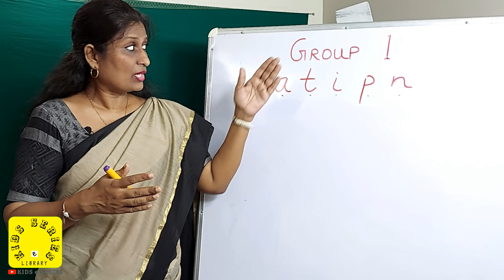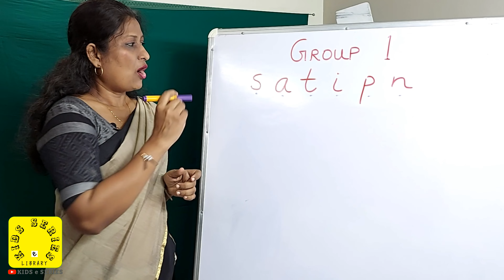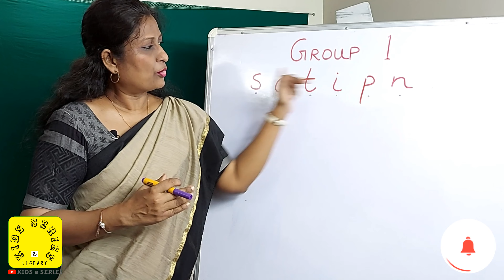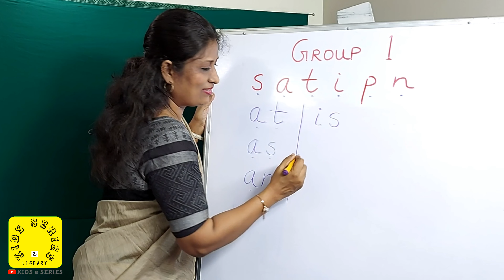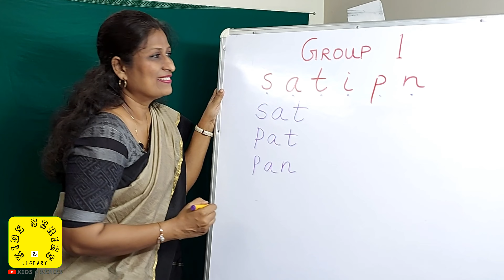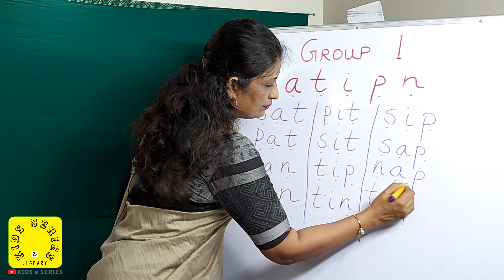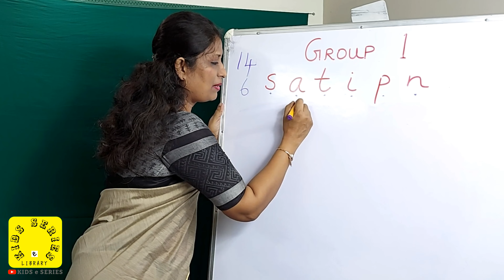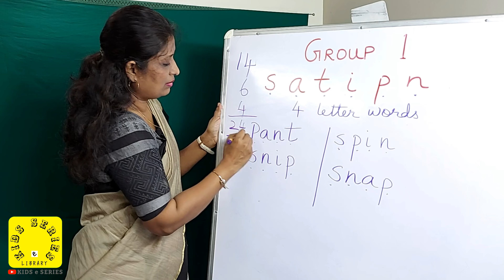Blending Phonics | Jolly Phonics Group 1 | Sounds and Actions | தமிழில் கற்றுக்கொள்ளுங்கள்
Jolly Phonics course for all - Children, Parents, Grand Parents and Tutors.
In this series, our specialised instructor Mrs. B as they call her handles all about Jolly Phonics in a very interesting and fun loving way. This series is loaded with a lot of highly interactive sessions for Kids, Teachers, Parents and all those who want to know 'All about Jolly Phonics'. All the 7 groups are taught with actions and its corresponding sounds. This video features using Group 1 for blending words.
Words are blended using Group - 1  s a t i p n letters.

This series includes.
1. Learn 42 letter sounds with actions
2. Alternatives
3. Tricky words
4. Arm blending
5. Segmenting
6. How to teach letter sounds
7. Get your kid ready for school
8. Vernacular special sessions
9.  Interactive classes
10. Live sessions

FREE ONLINE JOLLY PHONICS CLASSES | GROUP 3  | Jolly Phonics Course | g o u l f b | தமிழ்

FREE ONLINE JOLLY PHONICS CLASSES | GROUP 2 | 42 LETTER SOUNDS | BLENDING | ck e h r m d | தமிழ்

How to learn using Jolly Phonics | Best way to learn 42 letter sounds through songs for children.

Jolly Phonics classes for Children, Parents, Grand Parents and Tutors.
In this series, our specialized instructor Mrs. B as they call her handles all about
Jolly Phonics in a very interesting and fun loving way. This series is loaded with a lot of highly interactive sessions for Kids, Teachers, Parents and all those who want to know 'All about Jolly Phonics'. All the 7 groups are taught with actions and its corresponding sounds. This video features Group 1 in which sounds, actions, blending and tricky words are taught.

This series includes.
1. Learn 42 letter sounds with actions
2. Alternatives
3. Tricky words
4. Arm blending
5. Segmenting
6. How to teach letter sounds
7. Get your kid ready for school
8. Vernacular special sessions
9.  Interactive classes
10. Live sessions

Kindly leave your comments in the comments section below. Let us know if you would want us to do more videos like this and leave your suggestions in the comments section too.
Live sessions coming soon...